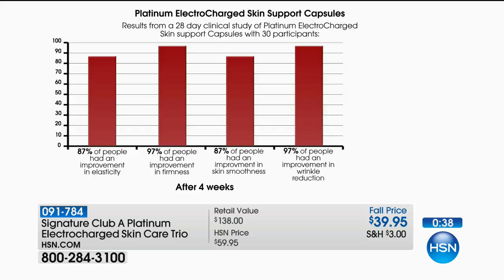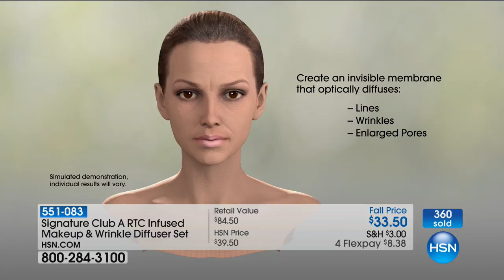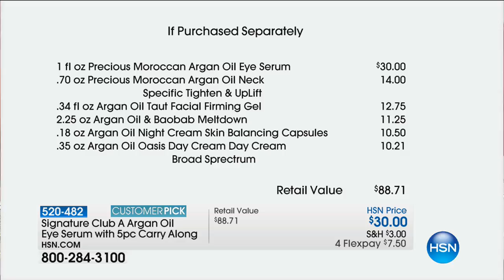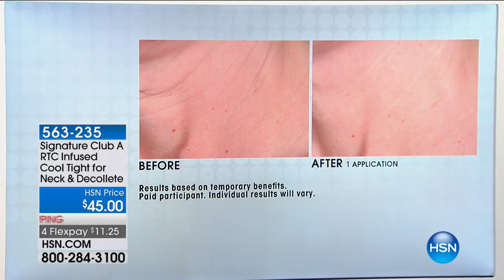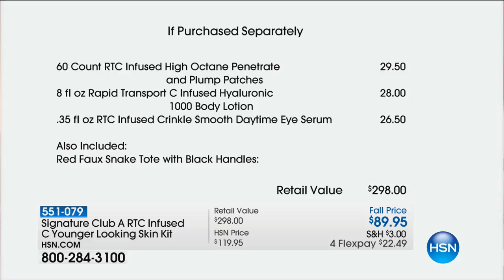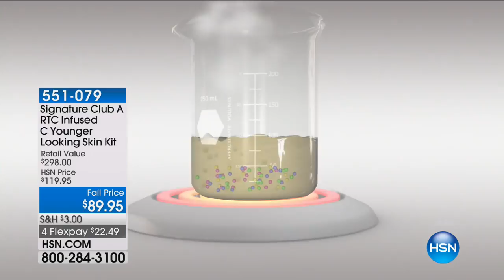HSN | Signature Club A By Adrienne Beauty 08.22.2017 - 03 PM